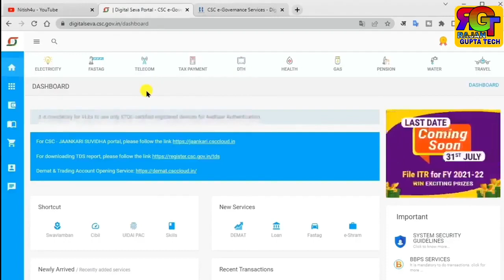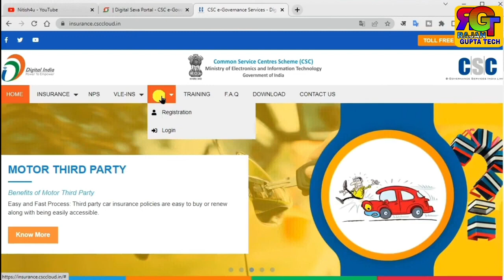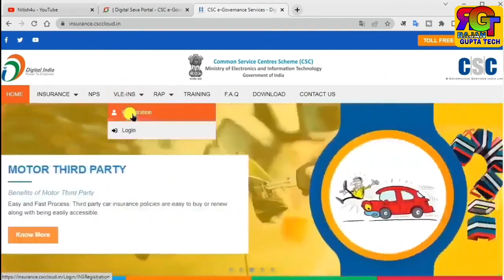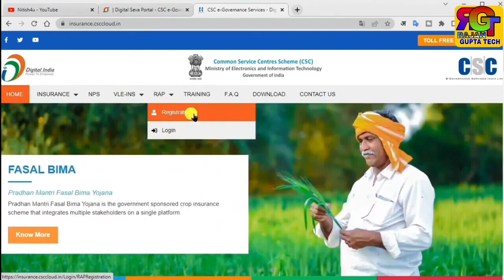CSC POS सर्टिफाइड रजिस्ट्रेशन शुरू सभी VLE को करना होगा रजिस्ट्रेशन नहीं तो ID हो जाएगी बंद - CSC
csc,
csc vle,
csc aadhar update,
csc news,
csc update,